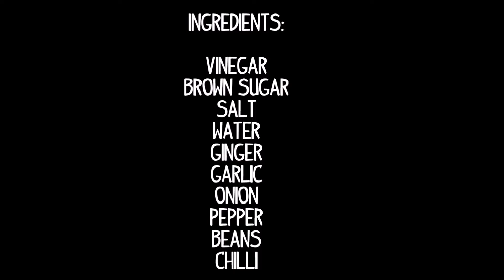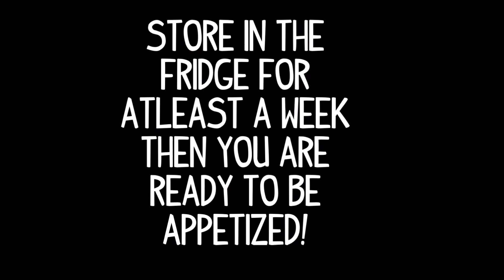PINOY PICKLED BEANS/Ilocano Pinay in Australia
Hi,  guys!
Here is a very simple recipe that was a part of my childhood and learned from my uncle. Love having this with fried fish pero nuon ay with fish baguong haha! Level up na akesh! Thank uou for always watching! God bless us all!

Xoxo,

Ayie

I AM NOT A MAKE-UP PROFESSIONAL, I JUST LIKE APPLYING IT AND EXPLORE ABOUT IT SO DON'T BASH ME, PLEASE.
I AM A 100% CRAFTY HEAD!
I AM CALM AND SOFT WHEN TALKING BUT I AM BAKLUSH!
I HATE MAARTES!

pinaymommy
pinayblogger
pinaydiy
pinaydiyer
pinaycrafter
pinaycrafting
crafting
diying
re-purposing
simplemake-up
anythingunderthesun